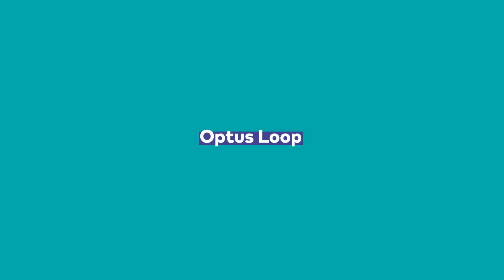Optus Loop - Cloud Phone System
Technology that's as fresh as Homestyle Bake's bread.